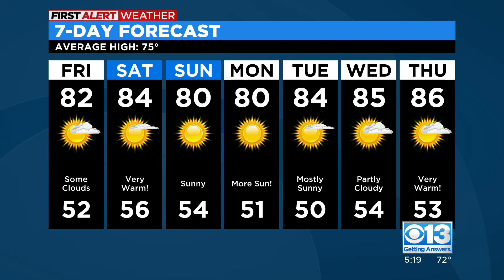Thursday evening weather forecast - April 20, 2023